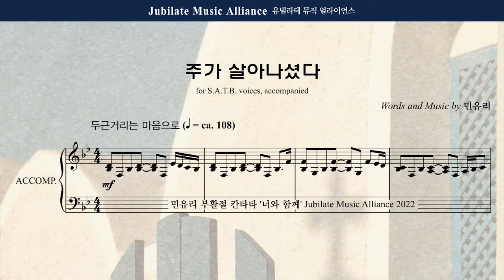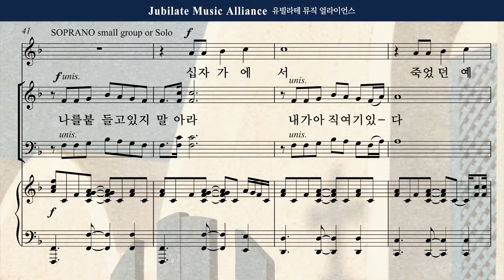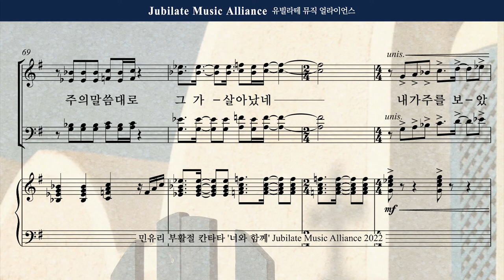[부활절 칸타타] 민유리 - 너와 함께 5. 주가 살아나셨다. Soprano (녹음 ver.)